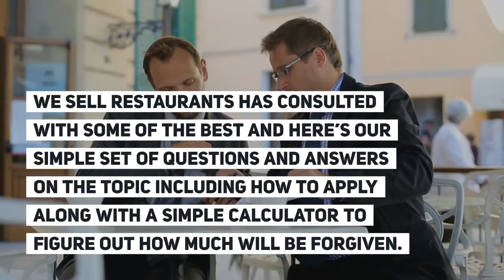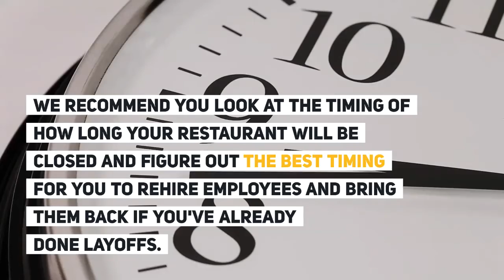CARES Act for Restaurant Owners – How to Apply and Calculate from We Sell Restaurants